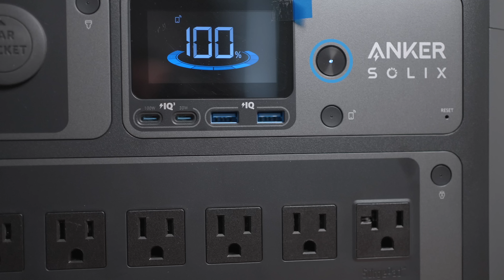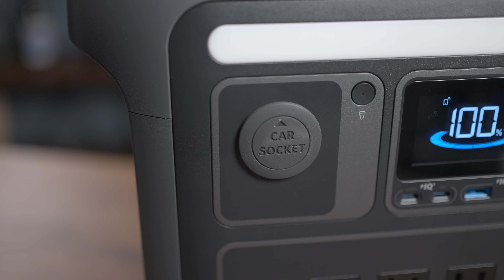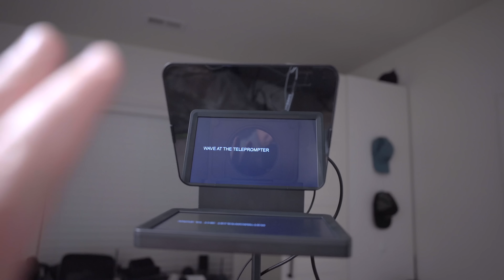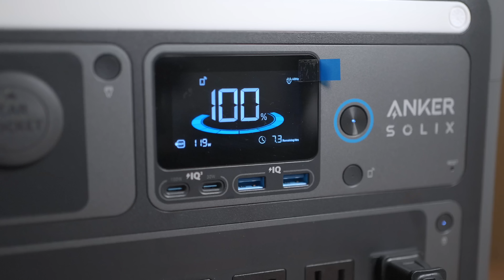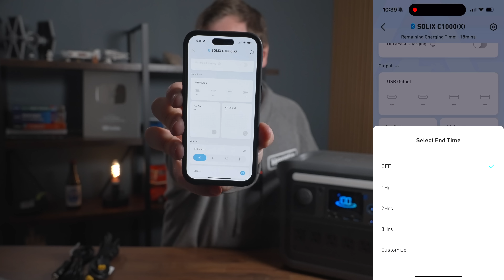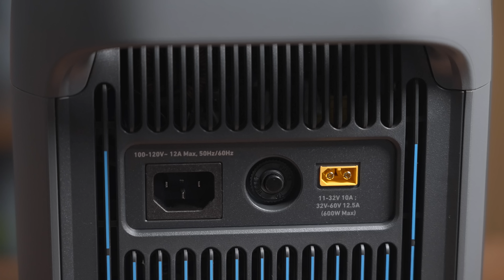Anker SOLIX C1000 - Compact but Powerful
Come see us at the Southeast Adventure Vehicle Expo - Anker booth 104, and the Tundra will be in booth 223.